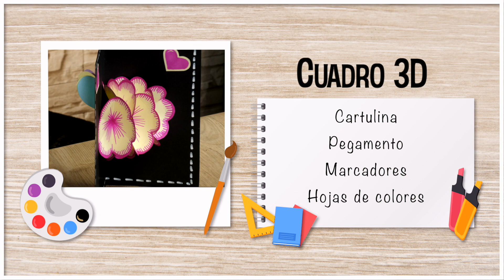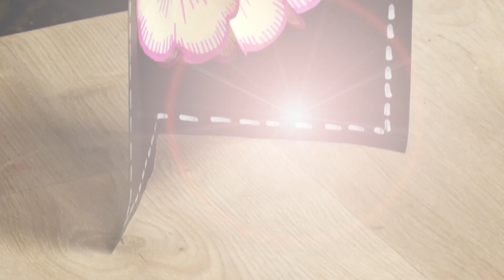Tarjetas 3D para cualquier ocasión - HogarTv producido por Juan Gonzalo Angel Restrepo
Las tarjetas pop-up o en 3D son más fáciles de hacer de lo que piensas, aunque pareciera que tardaste horas, solo tienes que seguir los pasos que acá te muestro y podrás utilizar esta técnica para hacerlas en cualquier ocasión. Los niños te pueden ayudar y sorprenderás a quien quieras con estas hermosas tarjetas hechas a mano!

¡SÍGUENOS!

Invitado: